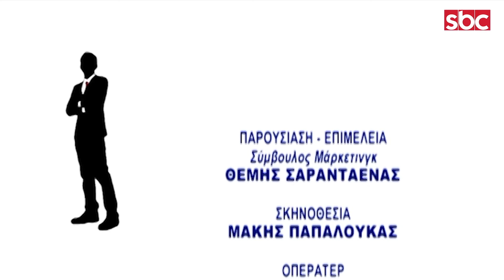Marketing in Practice SBC TV S07 Ε143 Διαχείριση Προσωπικών Δεδομένων στις επιχειρήσεις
Στο επεισόδιο αυτό της τηλεοπτικής εκπομπής Marketing in Practice o σύμβουλος μάρκετινγκ Θέμης Σαρανταένας με καλεσμένο στο studio του Attica TV/SBC TV Channel τον Δικηγόρο – Διαμεσολαβητή & Πιστοποιημένο Υπεύθυνο Προστασίας Δεδομένων (DPO) Δημήτρη Μπούκα, συζητούν για την διαχείριση των προσωπικών δεδομένων σήμερα στις επιχειρήσεις.

To GDPR είναι ο Γενικός Κανονισμός για την Προστασία των Δεδομένων με ημερομηνία υποχρεωτικής εφαρμογής του την 25η Μαΐου 2018 όπου πολλά πράγματα άλλαξαν στις επιχειρήσεις. Πλέον έχουν θεσπιστεί κανόνες που προστατεύουν τους ιδιώτες αλλά και δημιουργούν δικλείδες ασφαλείας για τις επιχειρήσεις. Το GDPR είναι μια δεσμευτική νομοθετική πράξη που εφαρμόζεται άμεσα σε όλα τα κράτη μέλη της ΕΕ, χωρίς να είναι απαραίτητες τοπικές νομοθετικές πράξεις.

Απαντήθηκαν ερωτήματα όπως: - Τι είναι τo GDPR; - Τι σημαίνει «προσωπικά δεδομένα» και τι «επεξεργασία αυτών» σύμφωνα με το GDPR; -Σε ποιες καθημερινές επιχειρηματικές δράσεις εφαρμόζεται ο Γενικός Κανονισμός για την Προστασία των Δεδομένων; - Αφορά μια μικρομεσαία επιχείρηση το GDPR; - Ποια είναι τα προσωπικά δεδομένα και ποια τα ευαίσθητα προσωπικά δεδομένα; - Πως η δυσκολία συλλογής αυτών εμποδίζει το  σύγχρονο μάρκετινγκ που απαιτεί hyper personalization; - Ποιες είναι οι Επιπτώσεις μη συμμόρφωσης για τις επιχειρήσεις; - Ποιες είναι οι πιο συνηθισμένες δυσκολίες που συναντούν οι επιχειρήσεις στην προστασία των δεδομένων; -Ποια είναι τα δικαιώματα των χρηστών με το GDPR; -Υπάρχουν επιχειρησιακά οφέλη από το GDPR ; -Μια επιχείρηση μπορεί να βρει τηλεφωνά και emails άλλων επιχειρήσεων που είναι δημοσιευμένα στο internet και να αποστείλει ενημερωτικό/πωλησιακό υλικό; - Τι είναι ο DPO και ποτέ χρειάζεται; και πολλά άλλα!

Παράλληλα ο Aσφαλιστικός Διαμεσολαβητής Γιώργος Κωνσταντινίδης, μας παρουσιάζει την Διαχείριση Προσωπικών Δεδομένων στην Πράξη. Τέλος, o σύμβουλος μάρκετινγκ Θέμης Σαρανταένας παρουσιάζει 9 σημαντικούς άξονες για την Τήρηση Προσωπικών Δεδομένων σε μια μικρομεσαία επιχείρηση.

Η εκπομπή “Marketing in Practice and more”, παραγωγή του μοναδικού οικονομικού - επιχειρηματικού καναλιού της χώρας SBC TV/Attica TV που μετρά πάνω από 140 επεισόδια και μεταδίδεται από 2014, ασχολείται με την επιχειρηματικότητα και με τον κλάδο του μάρκετινγκ. Αντικείμενό της αποτελεί η παρουσίαση επιχειρηματικών εννοιών, παραδειγμάτων και προτάσεων ώστε να καταστήσει τις μικρομεσαίες επιχειρήσεις ανταγωνιστικές στο ελληνικό αλλά και στο διεθνές γίγνεσθαι.  Στο «Marketing in Practice and more» παρουσιάζονται οι βασικές επιχειρηματικές αρχές, τα εργαλεία και οι τεχνικές μάρκετινγκ που θα βοηθήσουν τη μικρομεσαία επιχείρηση να αναπτυχθεί μέσα από τα μάτια των ίδιων των επιχειρηματιών και των ανθρώπων της αγοράς. Χρηστικές συμβουλές, προτάσεις και απόψεις στη μικρή οθόνη, με αισιόδοξη προσέγγιση, τάση ανάπτυξης και κόντρα στις καθημερινές αρνητικές ειδήσεις.  Η εκπομπή επιμελείται και παρουσιάζεται τις 7 τελευταίες τηλεοπτικές σεζόν από τον πιστοποιημένο σύμβουλο μάρκετινγκ Θέμη Σαρανταένα, που εξειδικεύεται στις μικρομεσαίες επιχειρήσεις με χορηγούς επικοινωνίας τα: epixeiro.gr, startup.gr & franchise.gr.

Η εκπομπή, παραγωγής του οικονομικού SBC, μεταδίδεται στην τηλεόραση από το Attica TV μέσω Digea και LiveStreaming κάθε Πέμπτη 20.30 και σε επανάληψη κάθε Σάββατο 10.00. Αναμεταδίδεται από τους περιφερειακούς τηλεοπτικούς σταθμούς: Αλήθεια TV (Λέσβος, Λήμνος, Χίος και Ψαρά) κάθε Παρασκευή στις 19.30 & 23.30, DION TV (Ημαθία, Θεσσαλονίκη, Κιλκίς, Πέλλα, Πιερία και Χαλκιδική) κάθε Κυριακή στις 18:00, SYROS TV (Νησιά Κεντρικού Αιγαίου) κάθε Δευτέρα & Παρασκευή στις 18.30, Αιγαίo TV (Δωδεκάνησα & Σάμος) κάθε Σάββατο στις 19.00, Ionian TV (Αργολίδα, Αρκαδία, Κορινθία, Λακωνία, Μεσσηνία, Αχαΐα, Ηλεία, νότια παράλια Στερεάς Ελλάδας και Ζάκυνθος) κάθε Παρασκευή στις 19.00 και κάθε Δευτέρα στις 13.30, SMILE Plus (Καρδίτσα, Λάρισα, Μαγνησία και Τρίκαλα) κάθε Σάββατο & Κυριακή στις 21.00, Vergina TV (Ημαθία, Θεσσαλονίκη, Κιλκίς, Πέλλα, Πιερία και Χαλκιδική) κάθε Σάββατο & Κυριακή στις 18.30, Αχελώος TV (Αιτωλοακαρνανία, Άρτα, Θεσπρωτία, Ιωάννινα, Πρέβεζα και νησιά του Ιονίου) Δευτέρα στις 23.00 και κάθε Παρασκευή στις 19.15, West Channel (Γρεβενά, Καστοριά, Κοζάνη και Φλώρινα)κάθε Τρίτη στις 13:30 και Κυριακή στις 13:00, New Greek TV (Αμερική & Καναδάς) κάθε Σάββατο 17.30 (τοπική ώρα).